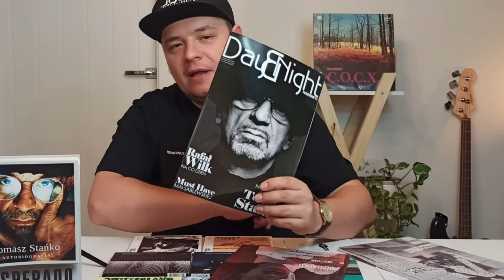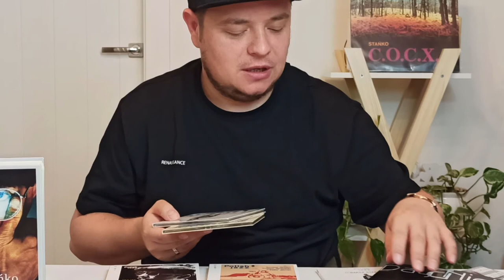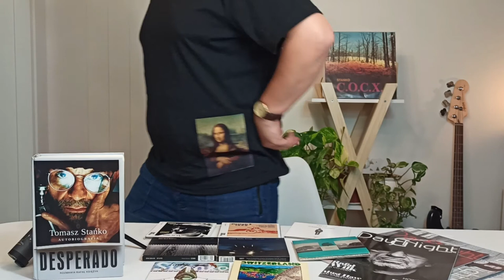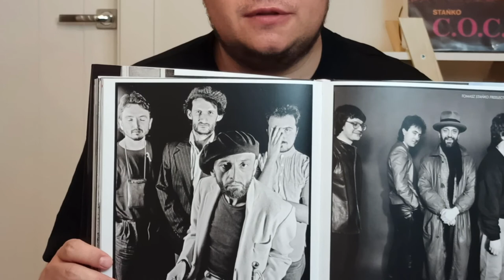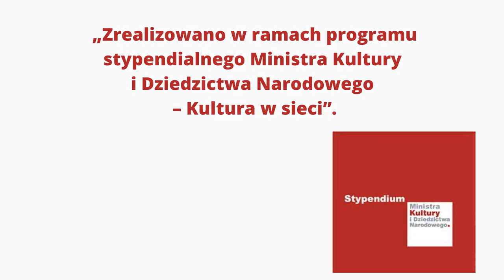Eskaubei - Moja przygoda z Tomaszem Stańko (podcast)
Podcast zapowiadający utwór Eskaubei / Mr Krime ft. Tomek Nowak - "Istnienie Poszczególne" będący hołdem dla Tomasza Stańko. Utwór ukaże się 22 lipca 2020 roku w ramach projektu "Twórcy nieśmiertelni" realizowanego w ramach Stypendium Ministra Kultury i Dziedzictwa Narodowego - "Kultura w sieci".

video i montaż: Beata Gorgosz - Skubisz.